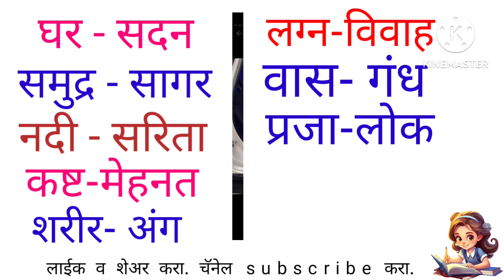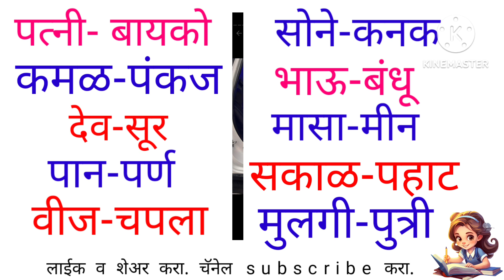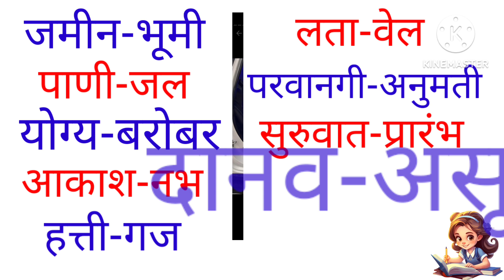समानार्थी शब्द|samanarthi shabd marathi|मराठी समानार्थी शब्द